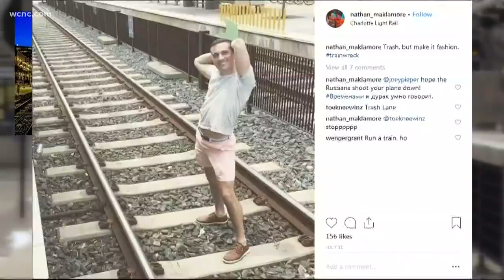Charlotte Area Transit warns against train track selfies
Reports show more than 340 people are killed while trespassing on tracks every year. Fortunately, none yet reported on the Lynx Blue Line.